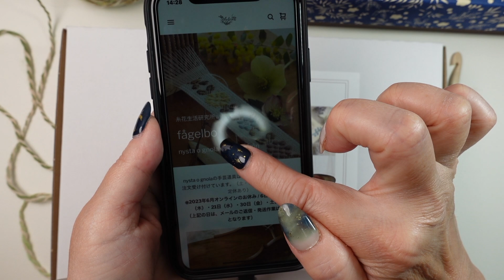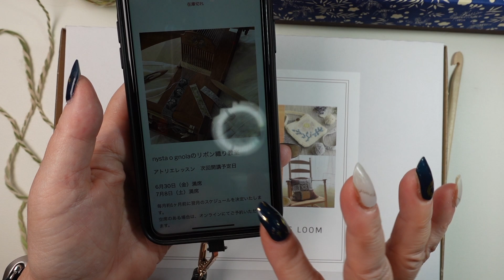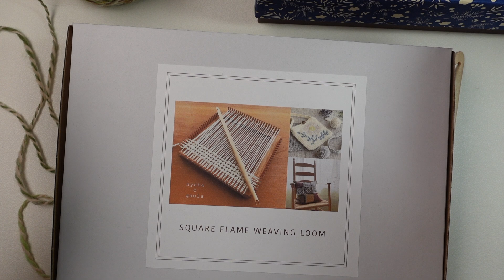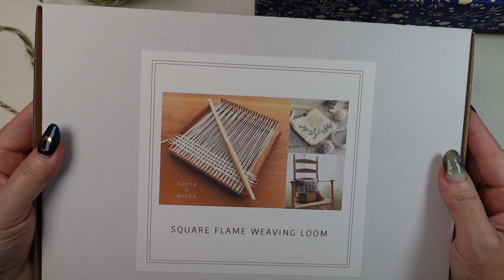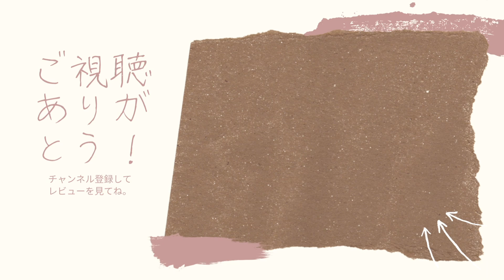紡ぎ糸でフレーム織り/Square flame weaving loom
糸花生活研究所

初めまして。itosakuです。
棒針編み９割、かぎ針編み１割、
現在はその大部分を靴下編みに費やすソックニッターです。
初期の動画では『I love socksの〜』と名乗っていますが、
そんなめっちゃ愛してるわけではなく（いや、好きだけどさw）
当時持っていたHPがそのネーミングだったからです（と、言い訳してみる）

時々パターンを作って販売することもありますが
今はもっぱら編み物YouTuberとなりつつあるので
メインはこのチャンネルでレクチャー動画を配信しています。
編み物の楽しさを動画を通じて発信していけたらと思っています。
得意技はジャーマンショートロウ（なんかプロレス技みたいねw）
あらぬ方向から編むのが得意です。（編み物は自由だ〜！）
好きなものはニャンコ、家庭菜園、料理、不労所得、部屋の模様替え、ネイルシールなどなど。
不定期の更新ですがどうぞよろしくお願い致します。

皆様からのコメントをいつも嬉しく思っておりますが、
必ずしもご返信できる状態にありません。
ご質問にもなるべく答えるようにはしていますが、
動画にてお答えをさせて頂くこともありますので
ご理解いただけると嬉しいです。
尚、現在コメントは承認制とさせていただいておりますので、
表示に時間がかかりご迷惑をおかけしております。

動画内の一般公開で私自身が製作・レクチャーした作品に関しては
私に直接の問い合わせ等は必要とせず、
編んでくださったりSNSに投稿してくださって構いません。
作品の販売等は申し訳ありませんがご遠慮ください。

いずれかのタグを付けて投稿してくださればお伺いさせて頂きます。

ショップでは有料ではありますが
ダウンロード版のレシピを販売させて頂いております。
ぜひどうぞ編んでみてください。